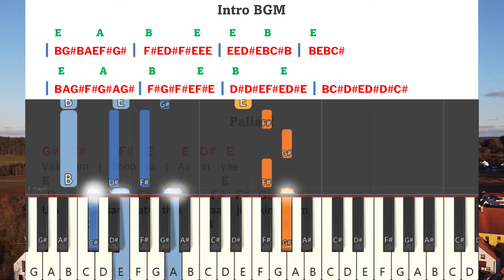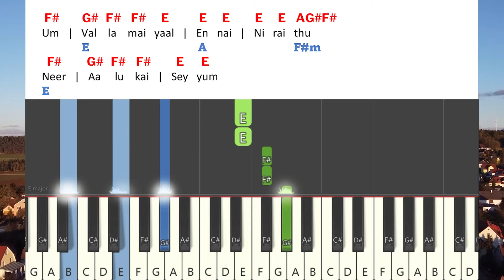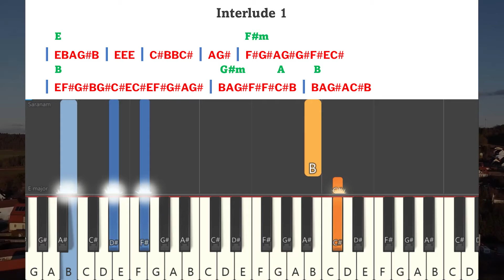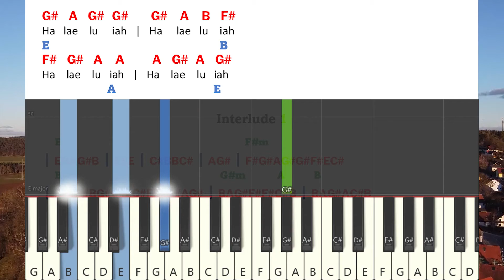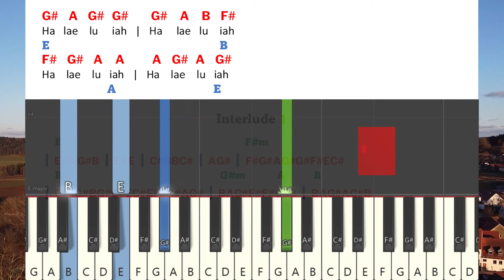Vaarum Thooya Aaviyae Keyboard Notes & Chords | வாரும் தூய ஆவியே | Gersson Edinbaro Neerae Vol 1